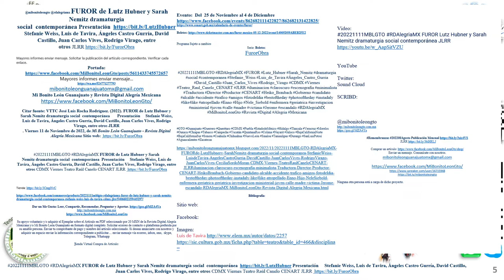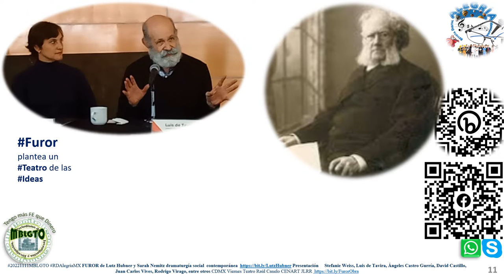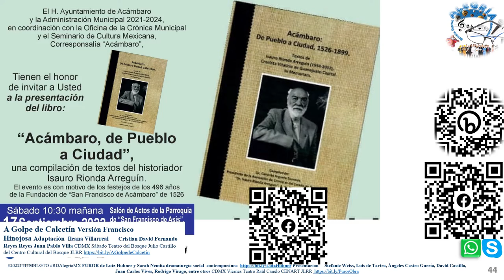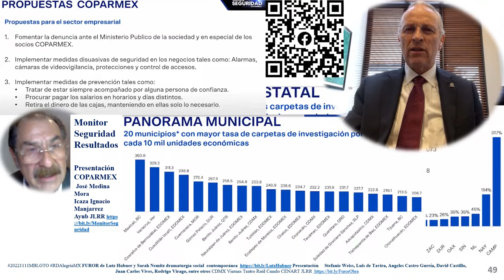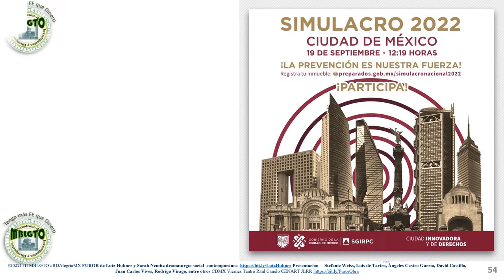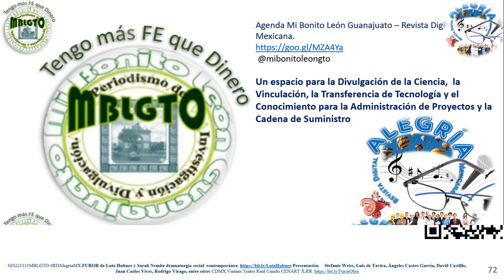01 20221111MBLGTO RDAlegriaMX FUROR Lutz Hubner Sarah Nemitz dramaturgia social contemporáneo JLRR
@mibonitoleongto @rdalegriamx FUROR de Lutz Hubner y Sarah Nemitz dramaturgía social  contemporánea Presentación Weiss, Luis de Tavira, Ángeles Castro Gurría, David Castillo, Juan Carlos Vives, Rodrigo Virago, entre otros JLRR